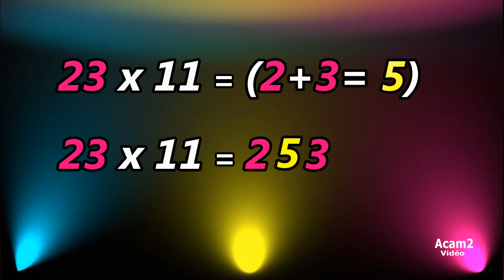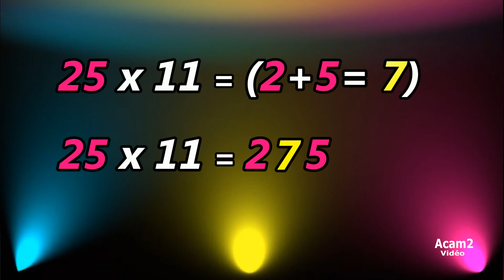Multiplication facile - Par 11 -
Rien que pour le plaisir.